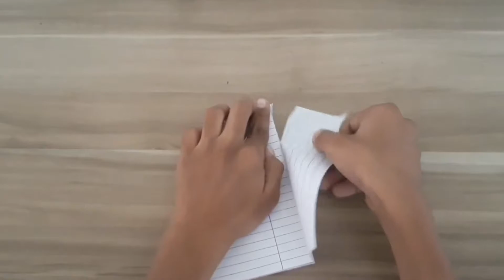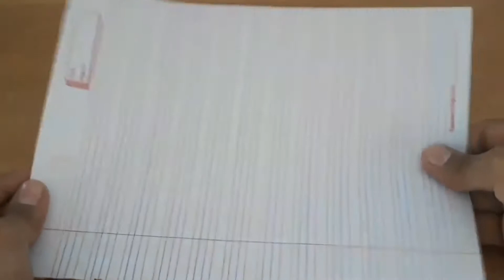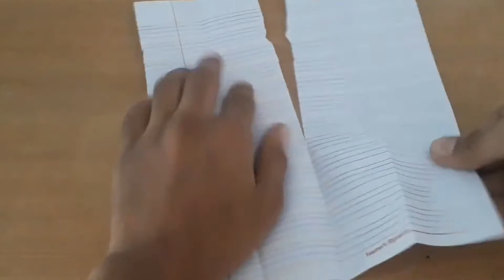Amazing Paper Crafts | Most Making Crafts | HOBBY INSPIRER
How To Make Paper Aeroplane | @HOBBY INSPIRER
TODAY I WILL SHOW HOW TO MAKE PAPER AEROPLANE AT HOME.
Hello Friends, in this video i'm going to show you to Amazing ideas from PAPER. This Projects is very useful for DIY Projects.

My Paper and Size: 2x printer paper, A4

How To Make a Paper Ninja Star | Origami
Welcome to my origami tutorial on how to make a paper ninja star.
This ninja star is interlocked on both sides, giving it a "double-sided" appearance.

Learn To Make These Other Awesome Models!

HOBBY INSPIRER It's All About Creating Own, dedicated to High Quality HD Videos of DIY, How To, Home Made, Great Ideas, simple, funny and entertainment.

** Share your idea with us in the comments